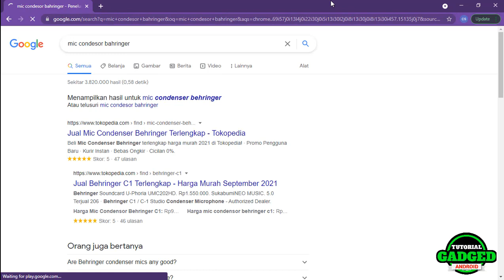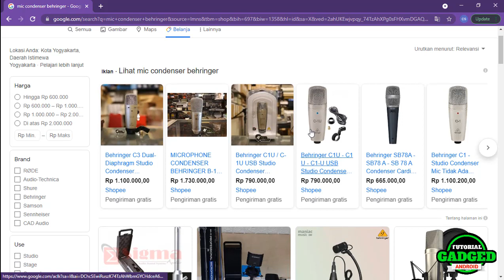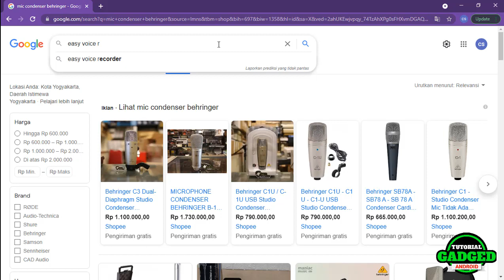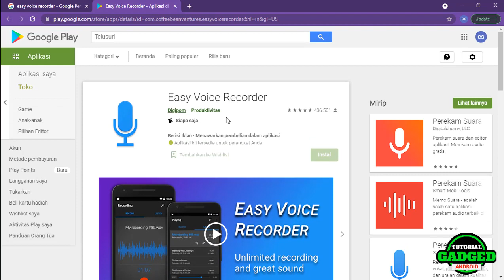Mic HP vs Mic Condensor | Begini Trik Rahasianya...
Pada video kali ini saya ingin menunjukkan kepada anda bahwa ada solusi untuk membuat rekaman suara dengan hasil yang berkwalitas, dengan tingkat kejernihan tinggi, yaitu menggunakan sebuah aplikasi android.
Sebut saja nama Aplikasinya yaitu "Easy voice Recorder". temen-temen bisa mencarinya melalui Google Playstore.
adapun jawabannya, adalah sesuai langkah-langkah berikut.

🔴Temen Temen Tolong Bantu Channel Ini Dengan Cara

🔰Budayakan Tonton Sampai Habis🔰

Produksi : Tutorial Gadged
Voice : Real Vocal (Kak Zia)
Backsound : No Copyright
Thumbnail : Dondesain

Alat Yang Digunakan :
- PC core i5 RAM 4 GB
- earphone ARMAGEDON